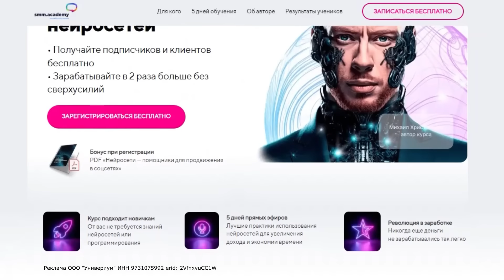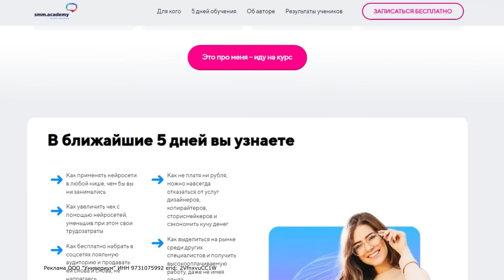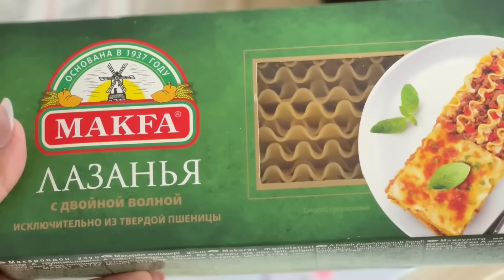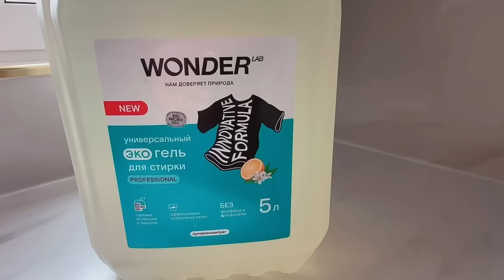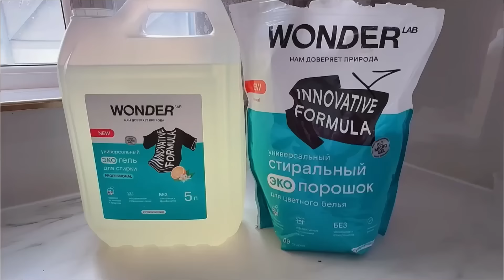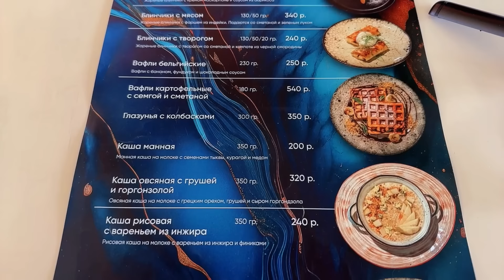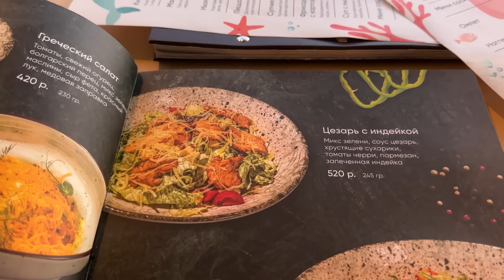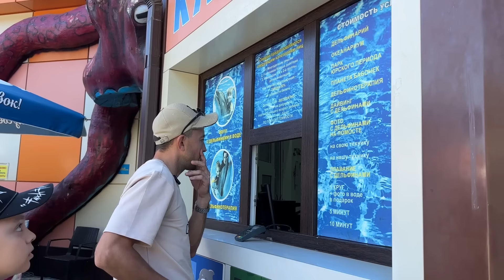НАШ ОТДЫХ В ДЖУБГЕ 2024. Отель Гранд Парадиз .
Регистрируйтесь на бесплатный курс "Профессия и

Советую брать именно на Озоне, потому что при переходе по ссылке до конца сентября можно заказать средства от WONDER LAB со скидкой 10% при заказе от 1000р. И еще дают 100 бонусов, которые можно сразу потратить

Свежие продукты каждый день с быстрой доставкой и для любого повода на Ozon fresh

Реклама. ООО «Интернет Решения», ИНН 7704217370, Erid: 2VSb5xVupPi